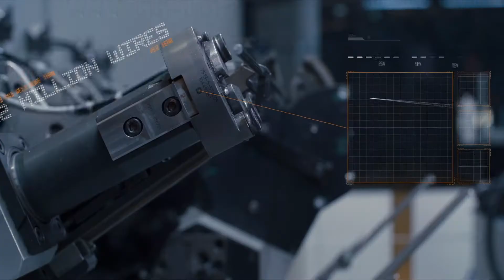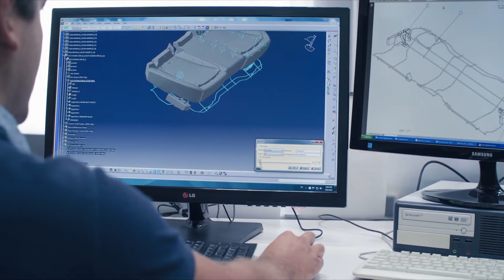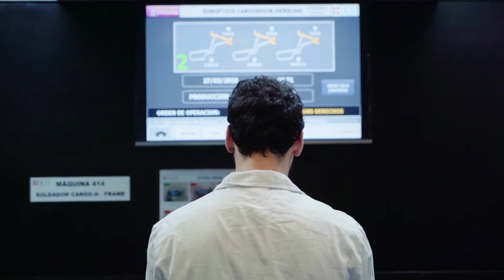GENERAL ENG comp